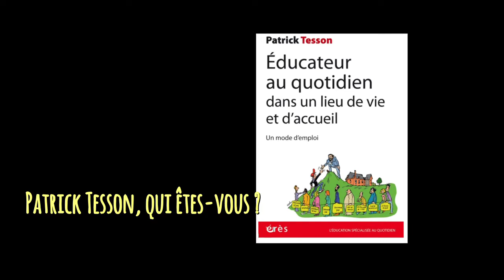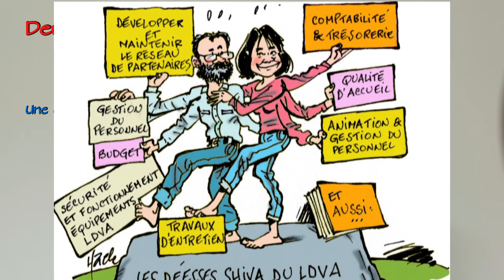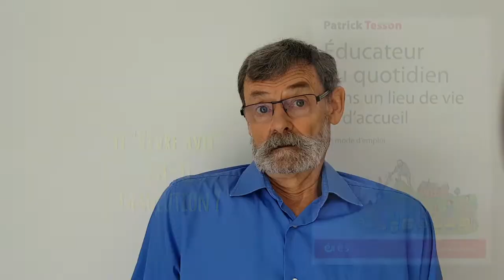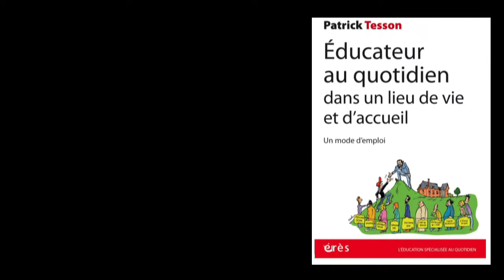Patrick TESSON - Éducateur au quotidien dans un lieu de vie et d'accueil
La presque banale expérience éducative d’une équipe au travail en lieu de vie et d’accueil est une véritable aventure ! Patrick Tesson transmet les savoir-faire et savoir-être accumulés tout au long de sa carrière auprès d’adolescents placés à l’Aide sociale à l’enfance.

Chacun a pu entendre, ici ou là, le découragement trop souvent exprimé par les professionnels, confrontés à l’inadéquation des modes d’accueil de l’ase et des associations. Les 55 000 enfants et jeunes majeurs en grande souffrance placés en établissement mettent parfois à mal les travailleurs sociaux. Résultat : certains jeunes ne s’en sortent pas, devenant même parfois sdf.
N’y aurait-il pas une alternative éducative à ce mal-être partagé ? S’inscrivant dans une dynamique militante, l’ambition de l’auteur est de convaincre du potentiel si mal exploité des lieux de vie et d’accueil (ldva). En 40 chapitres, composés chacun d’un témoignage sur un aspect de la vie quotidienne, d’un dessin humoristique et d’une fiche pratique, l’ouvrage montre que malgré les difficultés rencontrées – et parfois à cause d’elles – jeunes et éducateurs construisent le « vivre ensemble » si particulier d’un lieu de vie et d’accueil.